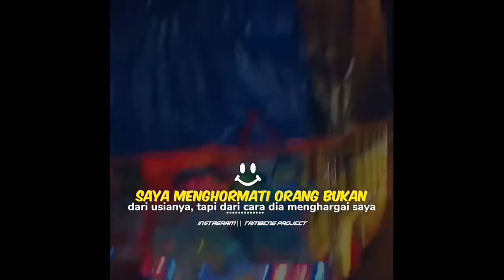kumpulan truk oleng dari berbagai cctv di indonesia"versi cctv pageralang oyi 2"